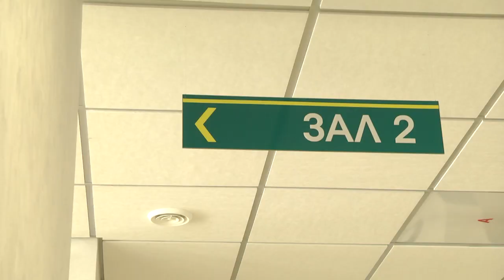2020-04-28 г. Брест. Налоговая информация: особый режим налогообложения. Новости на Буг-ТВ.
Налоговая информация: особый режим налогообложения при осуществлении деятельности на территории сельской местности.
С 1 января 2018 года в соответствии с положениями Указа Президента Республики Беларусь от 22 сентября 2017 года № 345 индивидуальные предприниматели и юридические лица, работающие в сфере розничной торговли, общественного питания и бытового обслуживания населения получили право применять особый режим налогообложения при осуществлении деятельности на территории сельской местности и малых городских поселений. Да, непростые условия в связи с COVID-19 сегодня не позволяют предпринимателям развиваться в полной мере. Однако, все когда-то заканчивается. А срок действия документа – до 31 декабря 2022 года. Его актуальные нюансы с детальным комментарием эксперта - начальника отдела информационно-разъяснительной работы инспекции Министерства по налогам и сборам по Ленинскому району  Бреста -  Оксаны Тарадановой в следующем материале выпуска.